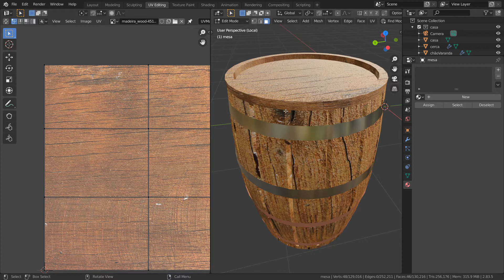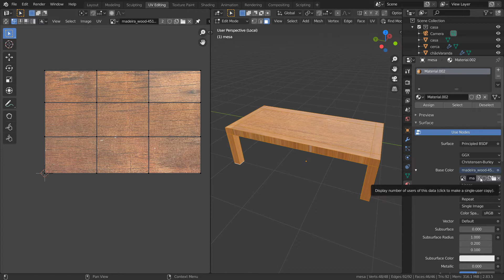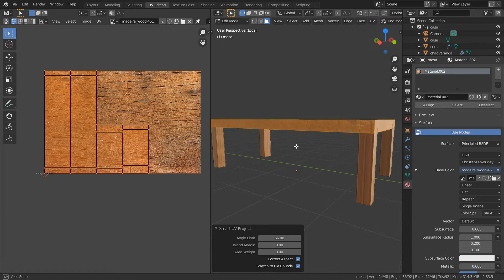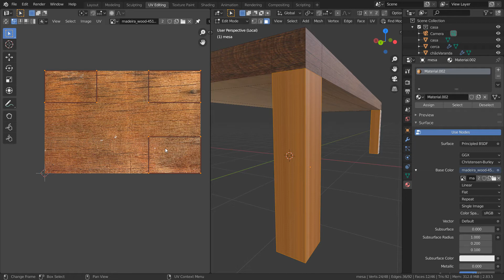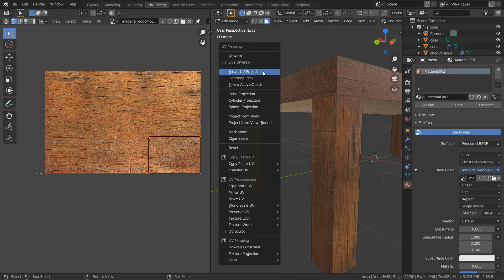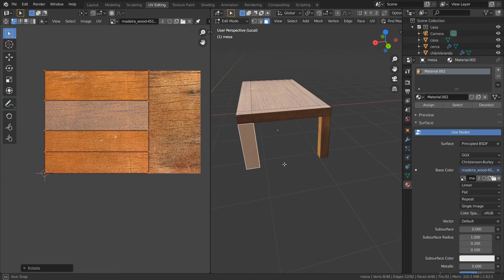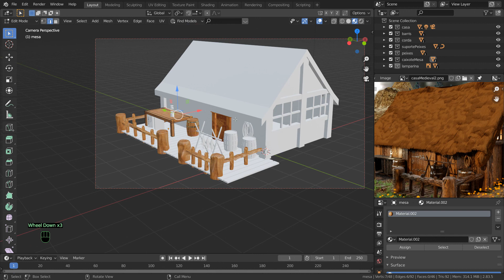Blender 25- Textura Mesa UVunwrap: Aprenda usar “Smart UV Project” para fazer o Unwrap da mesa.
Aprenda usar “Smart UV Project” para fazer o Unwrap da mesa, para “desembrulhar” o objeto mesa, tornando o objeto 3D em 2D para adequar a textura.